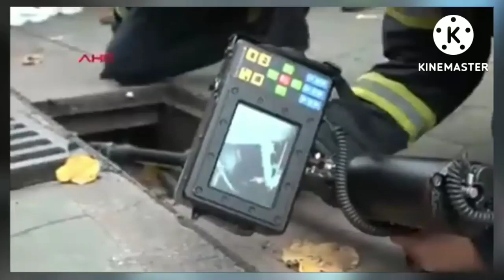ctto. araw araw Ang aso nakatingin sa drainage , nung nabuksan laking gulat ng lahat